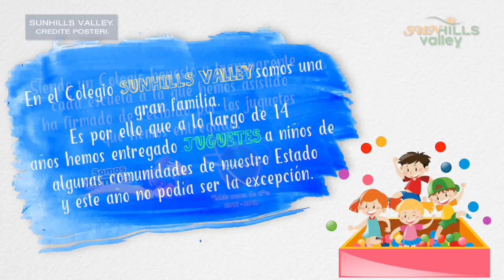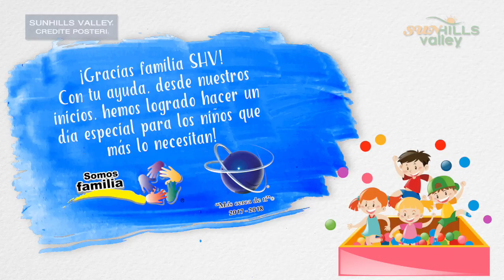Sunhills Valley - Entrega de Juguetes 2017